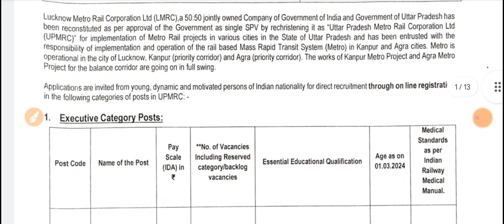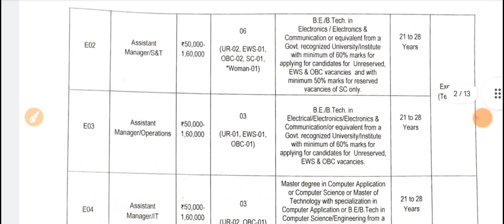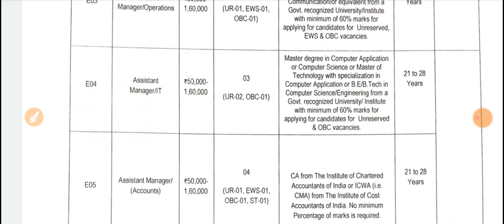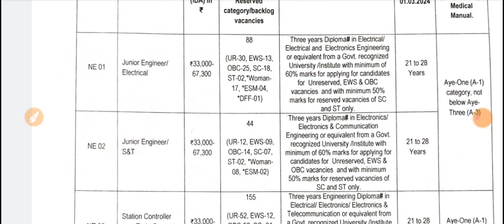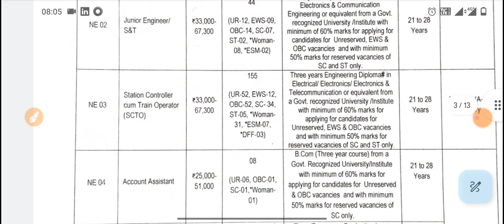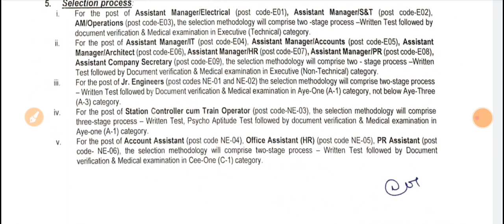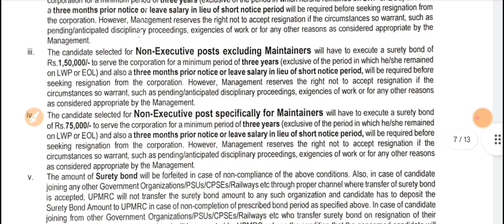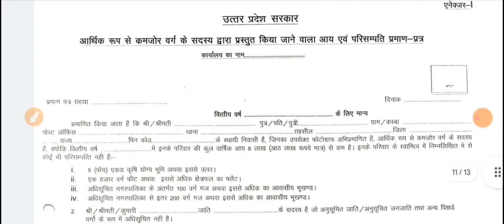Uttar Pradesh Metro Rail Corp Ltd | Recruitment | ITI, Diploma , Graduate , Master | Date- 2024